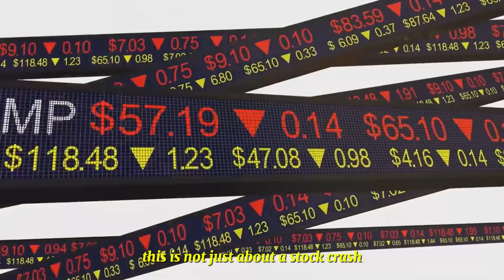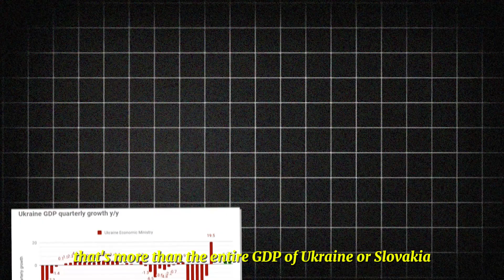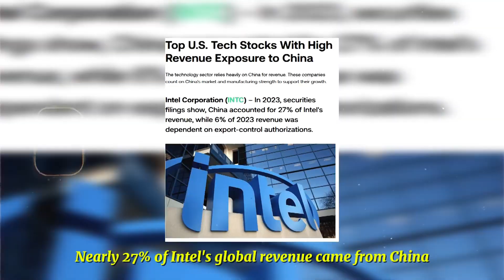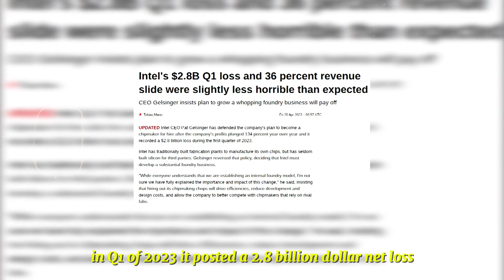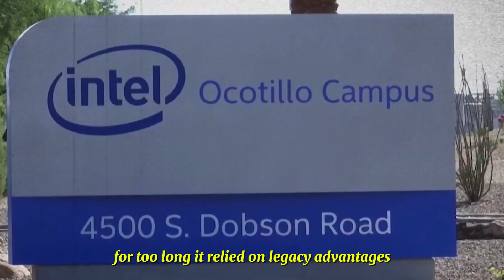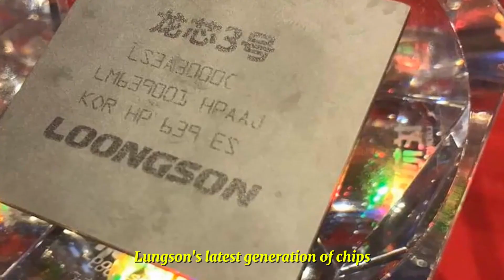China’s Intel Ban — How U.S.–China Tech Tensions Are Reshaping The Semiconductor Industry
In this video, we analyze China’s recent decision to restrict the use of Intel chips in government systems and its wide-reaching impact on the global semiconductor industry. We explore how this move fits into China’s broader strategy for semiconductor independence and what it means for Intel’s business outlook, global tech markets, and U.S.–China trade relations. This deep dive covers the market reaction to the ban, Intel’s response—including its U.S. manufacturing investments—and the evolving geopolitical landscape shaping the future of the global chip supply chain. Whether you follow semiconductor trends, international trade policy, or global tech leadership, this video provides fact-based insights into a key moment in the ongoing U.S.–China tech rivalry.